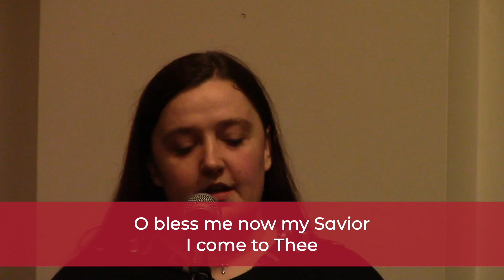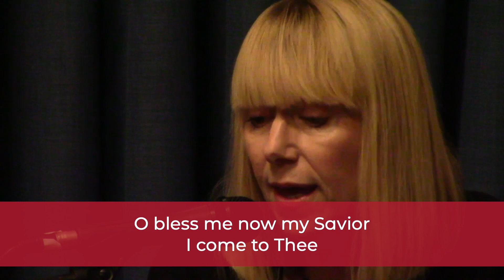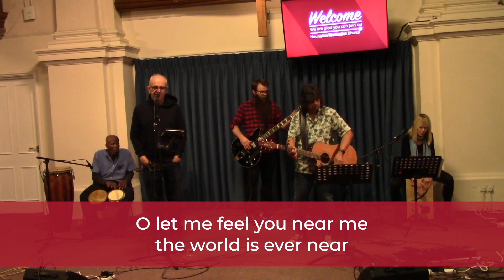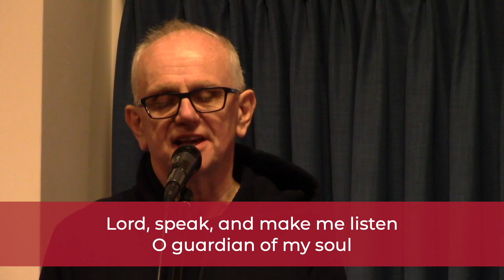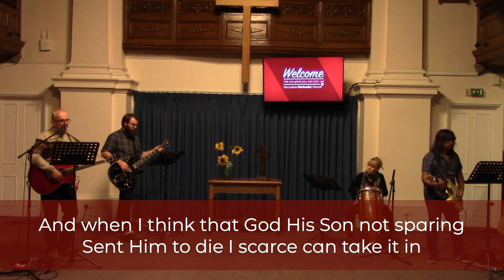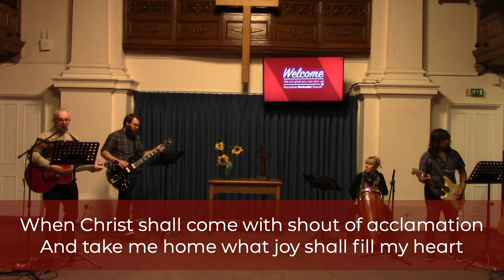Change of Mind - Online Worship - 8th October 2023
Welcome to Hounslow Methodist Church, you can watch the service live with the rest of the congregation